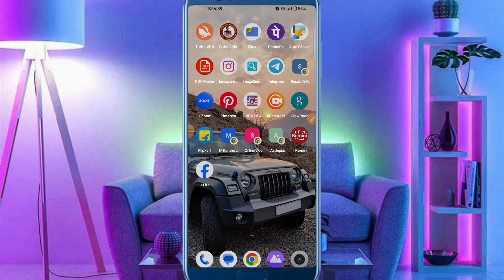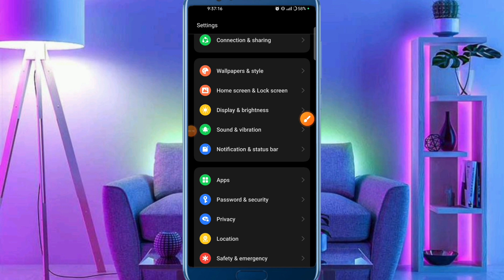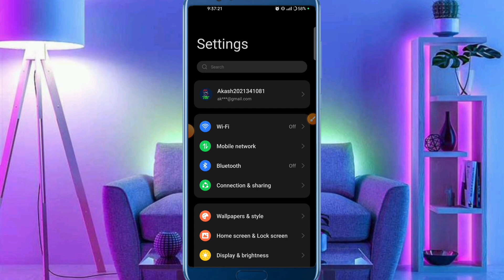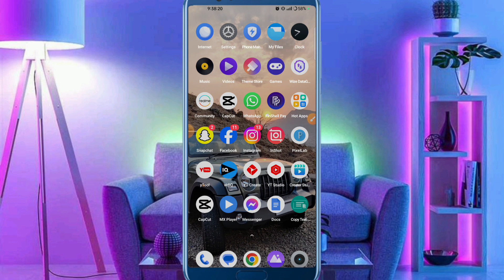Samsung mobile me imei number kaise nikale | how to check imei number samsung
About :- dosto aajke video me apko batane wala hu samsung ka imei number kaise check kare ummed karta hu apko yeah video pasand aayegi